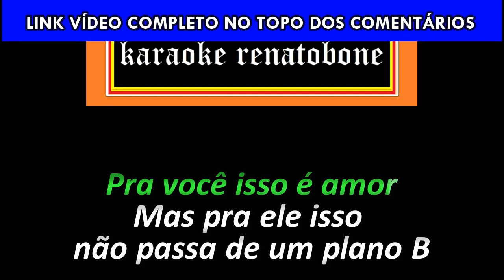SUPERA karaoke amostra MARÍLIA MENDONÇA